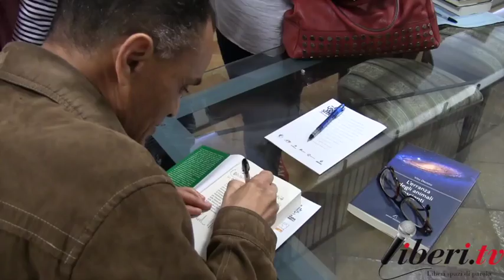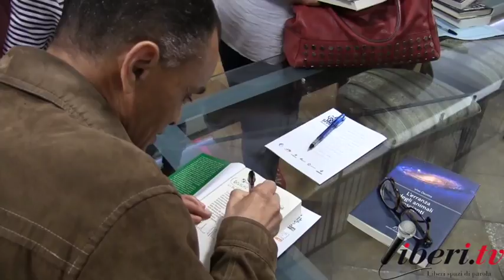Magdi Cristiano Allam: Il futuro dell'identità occidentale - Università d'Estate a Soveria Mannelli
Università d'estate - XIII Corso. Città di Soveria Mannelli (CZ) - Fondazione "Italia Domani", Biblioteca "Michele Caligiuri" 28 agosto 2017.

“Il futuro della Storia: Il futuro dell’identità occidentale” Lezione di, Magdi Cristiano Allam, Parlamentare Europeo giornalista e scrittore.

Intervenuti:
Leonardo Sirianni, Sindaco di Soveria Mannelli (Cz);
Florindo Rubbettino, Editore;
Mario Caligiuri, Vice Sindaco di Soveria Mannelli (Cz);
Magdi Cristiano Allam, Parlamentare Europeo Gruppo Europa della Libertà e della Democrazia, giornalista e scrittore.